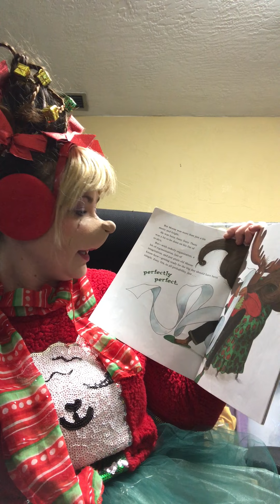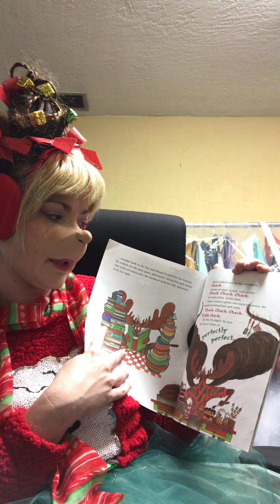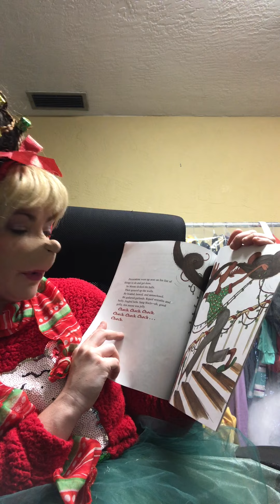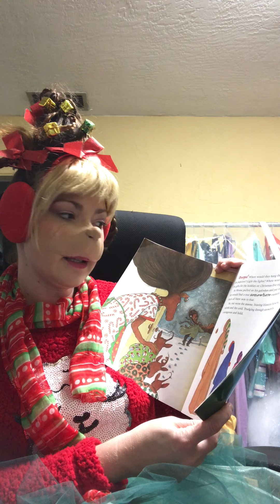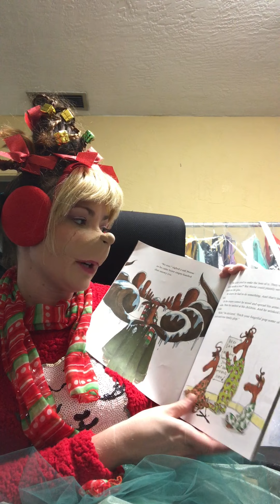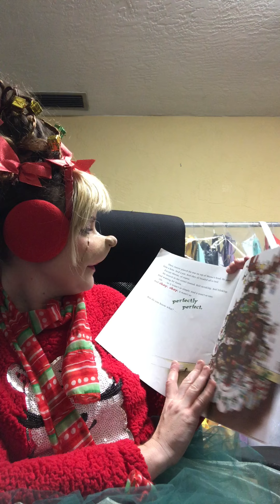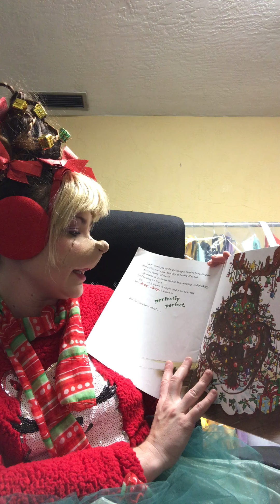Cindy Lou Who reads "Mooseltoe" by Margie Palatini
Cindy Lou Who cosplayed by IG:Weyrwoman2218

Reading Mooseltoe
by Margie Palatini Illustrated by Henry Cole

Go follow our Facebook and Instagram pages for more Gotham Underground content and videos!!!